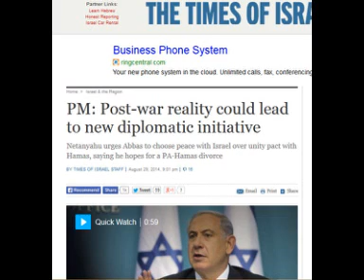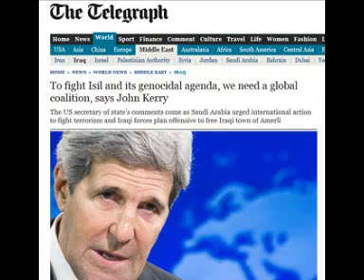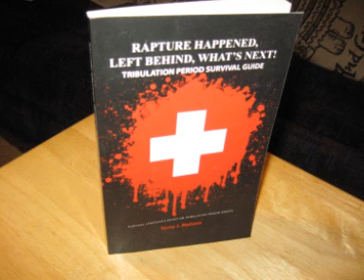Prophecy Update 8-30-14: International Coalition Forming To Defeat ISIL, ME Foes Come Together!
The US and Saudi Arabia are calling for the forming of an international coalition to defeat ISIL and bring peace to the Middle east.  Also in this video, Israeli Prime Minister Benjamin Netanyahu is calling for Palestinian Leader Mahmoud Abbas to divorce his unity government with Hamas and make peace with Israel.

I have now created a paperback version of my free tribulation period survival guide ebook.   To purchase a copy to personally hand to your lost loved one's and friends go to :